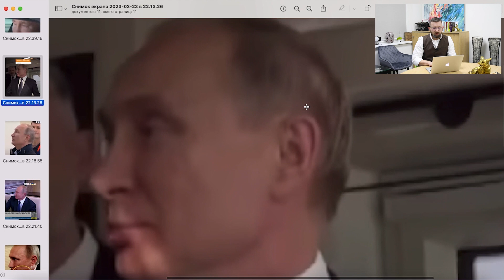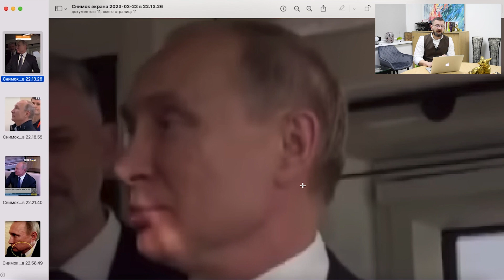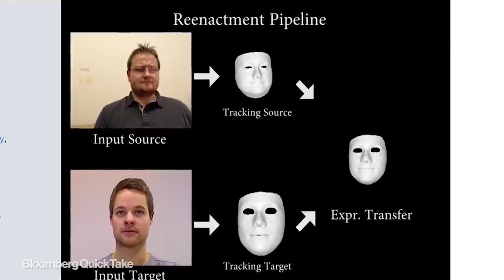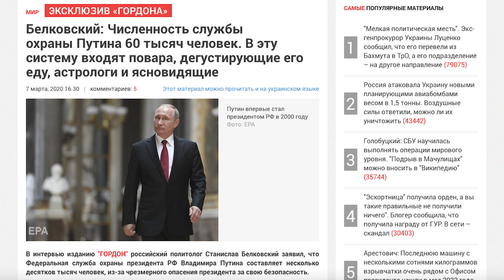Двойники путина | Физиогномика и психология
🔥 11 рис обличчя, які розкажуть по людину все - забирайте відкритий урок в декілька кліків

Сейчас очень много разговоров о двойниках путина. Сколько их и чем они отличаются? Поэтому я решил сам разобраться в этом вопросе и проанализировал фото с его публичных появлений. Стоит отметить, что эти фото довольно посредственного качества, но в целом они дают ответы на поставленные вопросы.

Главы:
00:00 Начало
00:14 Фотографии
02:10 Глаза и веко
04:45 Нижняя морщина
07:05 Левое ухо
09:00 Здравый смысл
09:55 Психология путина
10:50 Страх двойника
11:45 Главный вывод